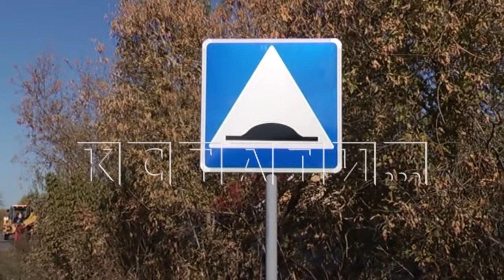Жителям деревни, которые сняли клип чтобы попросить помощи у властей - прислали бригаду разрушителей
К жителям деревни, которые решили спеть чтобы привлечь внимание властей к своим проблемам - вслед за полицией прислали бригаду разрушителей. Напомню, эту историю - в октябре прошлого года жители Ройки сняли красивый клип «Ла-ла-Ройка». Они в форме мюзикла рассказали о своей проблеме - лихачах которые гоняют через деревню и попросили у администрации помощи - установить «лежачих полицейских». Но за год никакой помощи жителям оказано не было. Тогда они сами, своими силами установили «лежачих полицейских» и поставили знаки предупреждающие об этом. Но вчера в деревню прибыла комиссия из администрации, дорожников и полиции. Они заявили - что эти «лежачие полицейские» являются самоуправством и будут демонтированы. И вот сегодня прислали бригаду, которая этот демонтаж и начала.